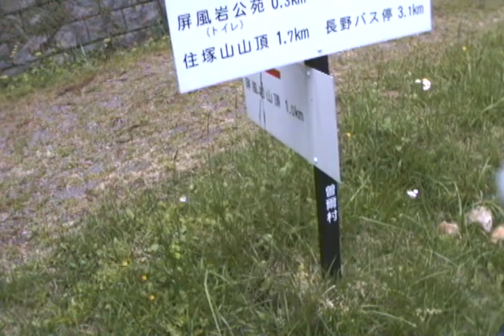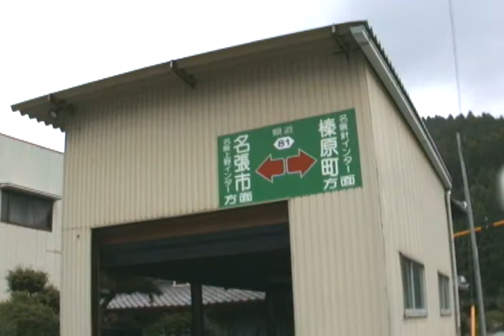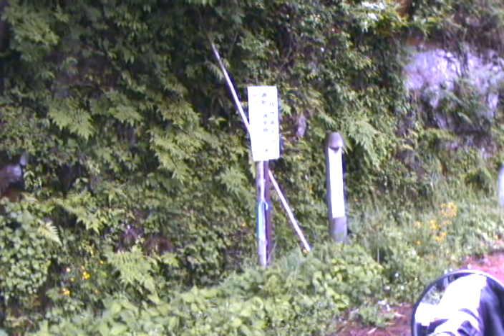農免道路～屏風岩110603-120319.asf（3/3）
屏風岩下～林道？～K２８～やまなみロードの「室生トンネル」迄！